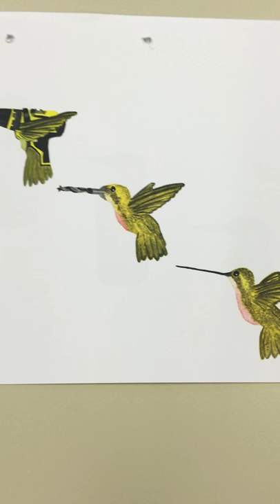Illustration // BERNDS BROTE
In diesem Video seht ihr unsere WDA-Trainerin Katrin Hornburg. Sie hat sich auf das Gebiet der Illustration spezialisiert und lehrt uns dieses mit großer Begeisterung. Im zweiten Semester begannen wir, uns die Aquarellmalerei näher anzusehen und uns mit ihr vertraut zu machen. Katrin Hornburg erklärt anhand eines Beispiels die Aufgabenstellung und die Umsetzung, um ein wunderbares Aquarellbild zu gestalten.

► Folgt BERNDS BROTE für weitere Blogs, Fotos und Videos!

"Bernds Brote" ist ein Projekt der Werbedesign-Akademie Salzburg, Fach Online-Marketing. Alle Inhalte sind Eigentum der Werbedesign-Akademie Salzburg und deren Geschäftsführer.